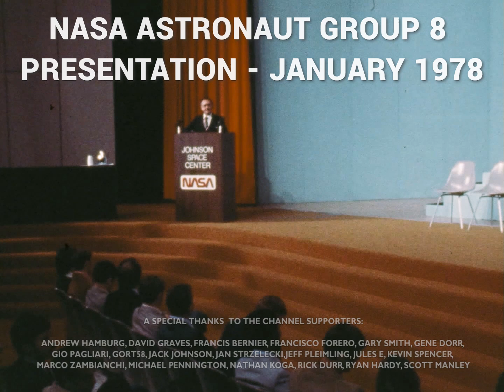NASA Astronaut Group 8 Presentation - January 1978, Chris Kraft, Ride, Bluford, Onizuka, Resnik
Footage from the presentation of Group 8 astronauts by Chris Kraft on January 1978. The available film segments are slightly shorter than the audio from the full presentation. In order to show each astronaut while they were being presented, some editing and slow motion were done.

Original footage from NASA. Sound and image cleanup,  conversion to original 24 fps frame rate, geometry correction and color restoration by RetroSpace HD.

NASA Astronaut Group 8 was a group of 35 astronauts announced on January 16, 1978. It was the first NASA selection since Group 6 in 1967, and was the largest group to that date. The class was the first to include female and minority astronauts; of the 35 selected, six were women, one of them being Jewish American, three were African American, and one was Asian American.
Starting with this group, new selections were considered astronaut candidates rather than fully-fledged astronauts until they finished their training. The careers of the Group 8 astronauts would span the entire Space Shuttle Program.

Andrew Hamburg
David Graves
Francis Bernier
Francisco Forero
Gary Smith
Gene Dorr
Gio Pagliari
gort58
Jack Johnson
Jan Strzelecki
Jeff Pleimling
Jules E
Kevin Spencer
Marco Zambianchi
Michael Pennington
Nathan Koga
Popio
Rick Durr
Ryan Hardy
Scott Manley